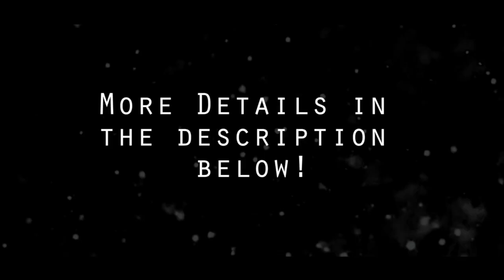It's My Turn...